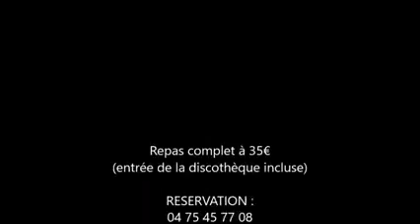Soirées KARAOKE Chavannes Klub80 discothèque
Tous les samedis, repas KARAOKE à partir de 21h.
Repas à 35€ entrée discothèque comprise
Réservation au 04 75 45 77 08